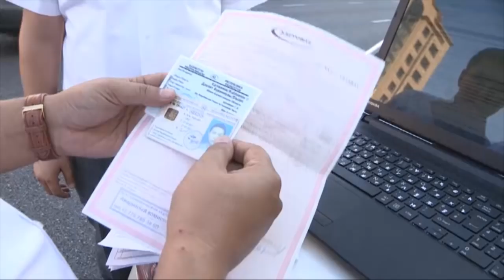Никто не хочет добровольно платить штрафы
В областной прокуратуре прошёл координационный совет правоохранительных органов на котором обсуждались пути взыскания задолженности за различные нарушения и обязательных платежей. Как оказалось одна причина астрономического долга южноказахстанских нарушителей перед бюджетом отсутствие координации в работе правоохранителей.